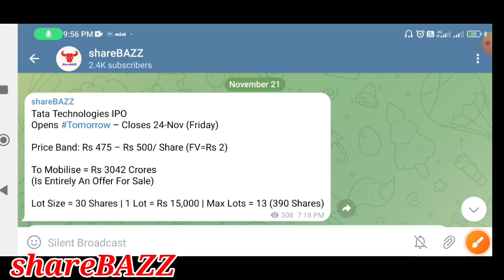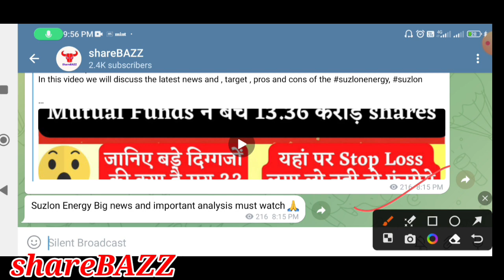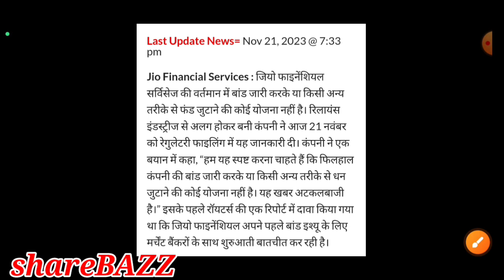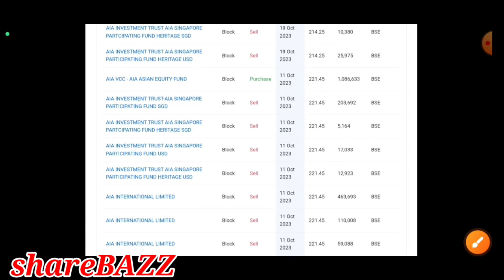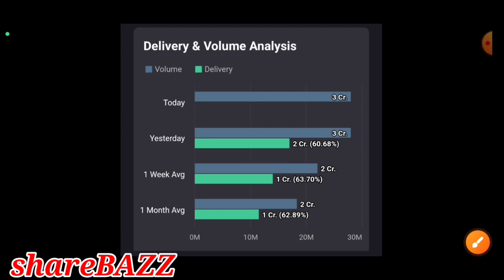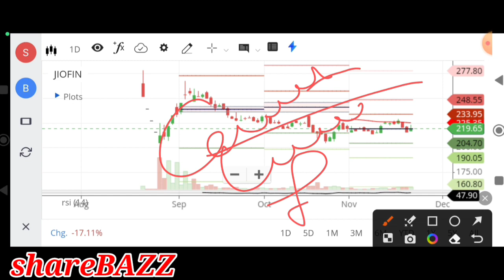jio financial services latest news, jiofin share news, jio financial services share news today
Video description :
In this video we will discuss news , pros and cons of the jiofinancial